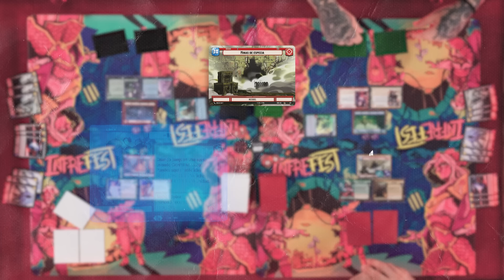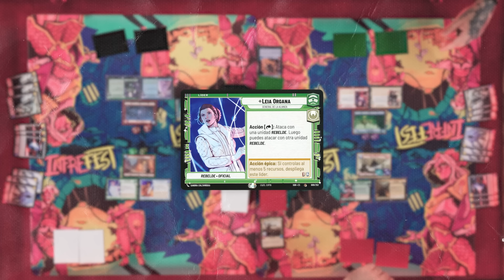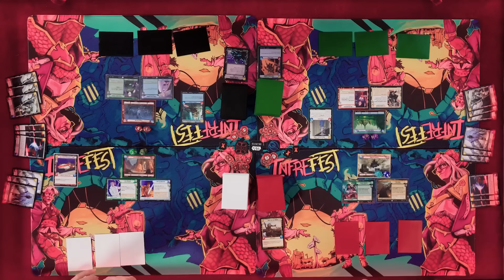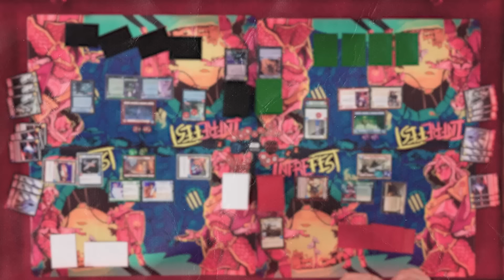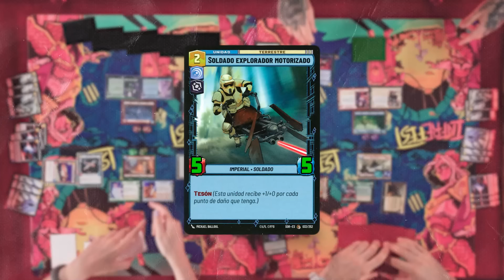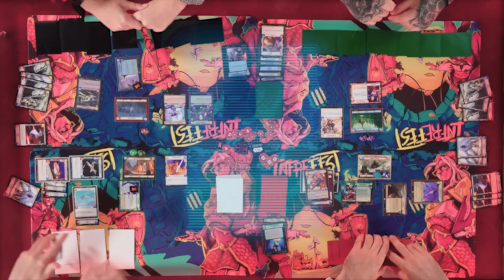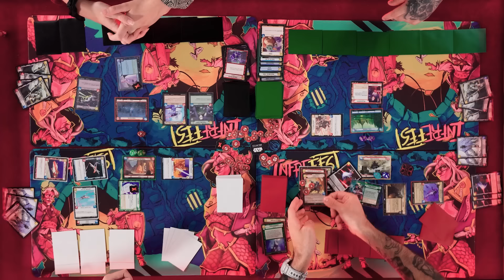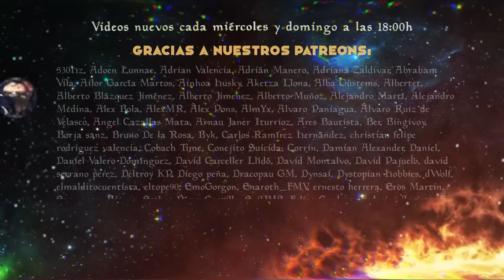Jugamos TWIN SUNS en STAR WARS UNLIMITED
Somos Infrecuentes, tu canal y comunidad en español de Magic: The Gathering y rol y juegos de mesa.

Para la protección de vuestras cartas nosotros os recomendamos ULTIMATE GUARD▶️